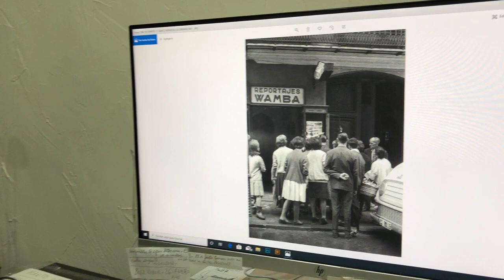Vicente Traver - Wamba fotografías (Castellón de La Plana)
El atelier de fotografía Wamba, a lo largo de los últimos 60 años, ha estado un testigo directo del devenir histórico de Castellón. Vicente Traver, Wamba, heredero de un magisterio impulsado por su padre, ha trasladado su atelier en Calle San Vicent 40. En su  actual tienda se pueden mirar imagines que para 60 años han inmortalizado la vida social de Castellón y cuentas y anécdotas  a través de la voz de Vicente.